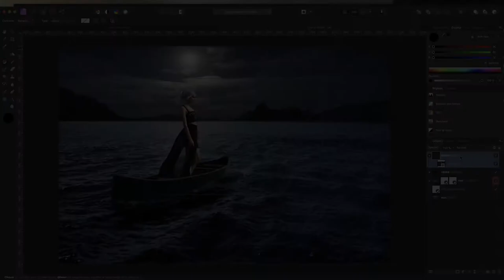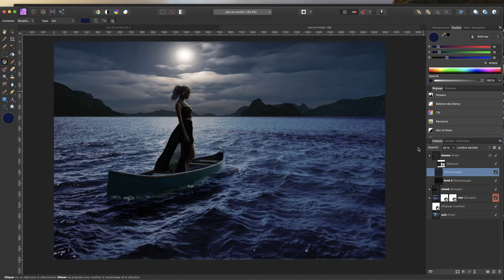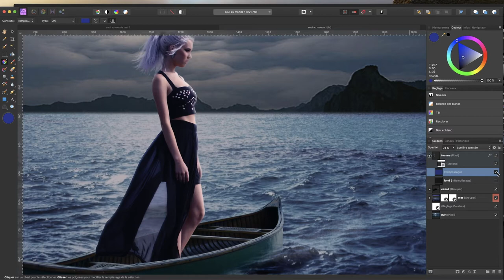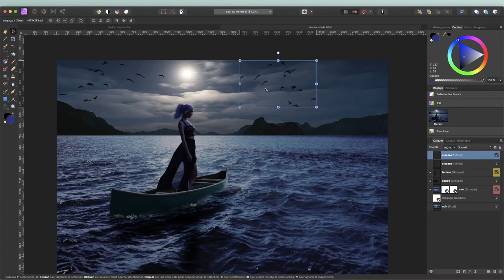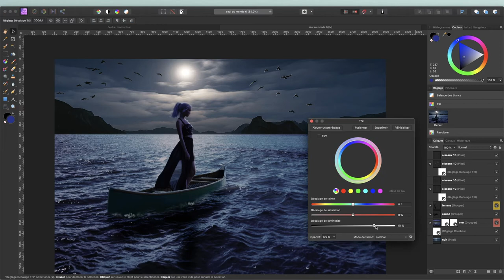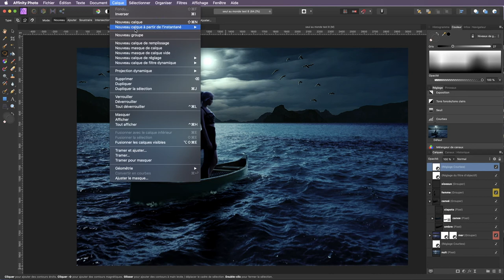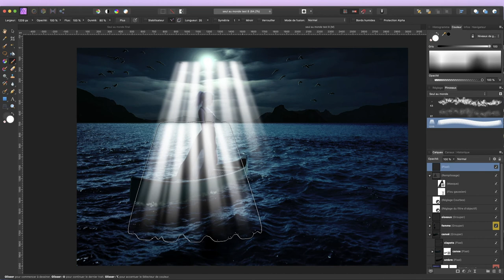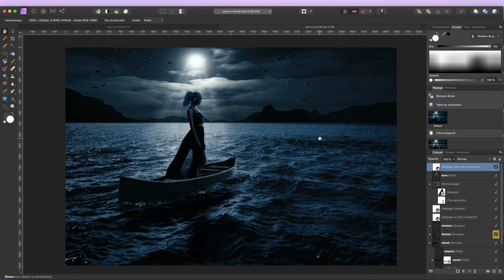Affinity - Seule au monde - Partie 2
Aujourd'hui Alain vous propose de réaliser la seconde et dernière partie du montage qui s'intitule "Seule au monde".